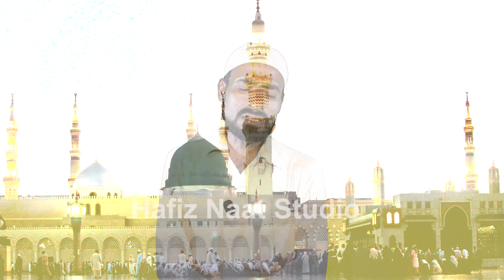G karda ey Madine deya saiyan Madine Dian hon ghalian.Lyaqat Ali Freedi Best Naat 2020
G karda ey Madine deya saiyan Madine Dian hon ghalian.Lyaqat Ali Freedi Best Naat 2020 Newnaat2020 Hafiz_Naat_Studio Hafiz_Naat_Studio New2020 Hafiz_Naat_Studio Hafiz_Naat_Studio Hafiz_Naat_Studio Hafiz_Naat_Studio Islamic NaatsYou can get Lyrics of Naat on our Channel.

Naat Lyric